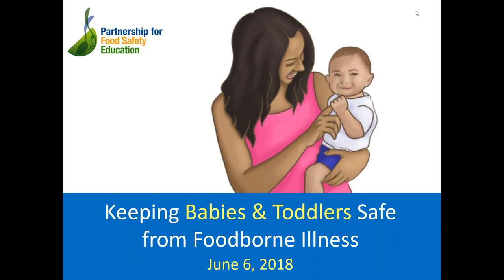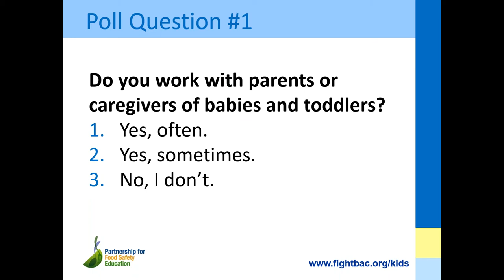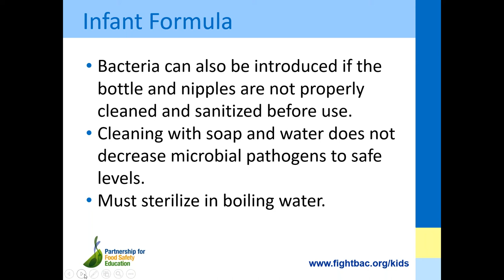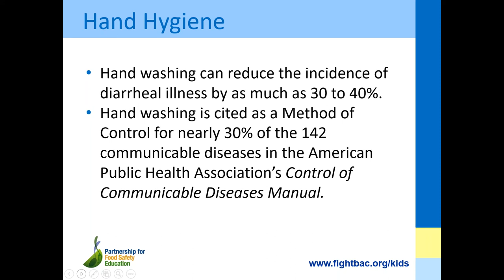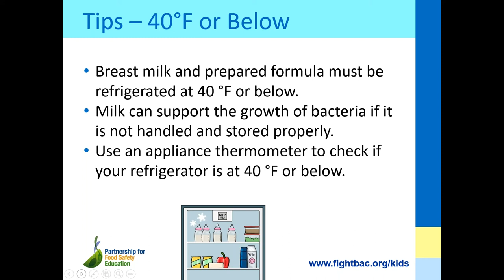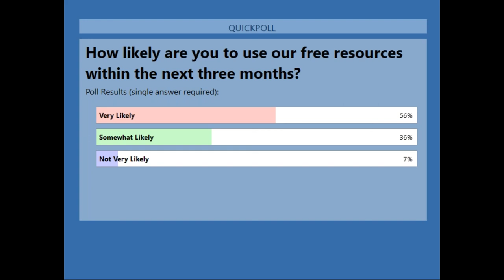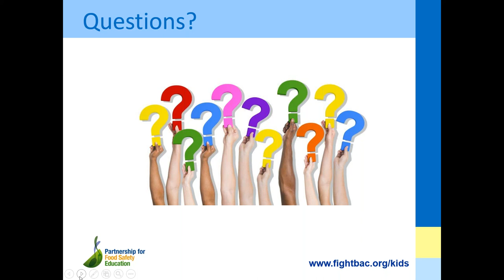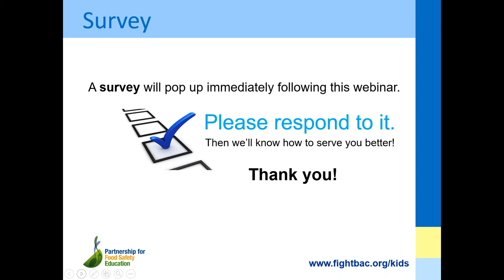Keeping Babies and Toddlers Safe from Foodborne Illness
Recorded live June 6, 2018